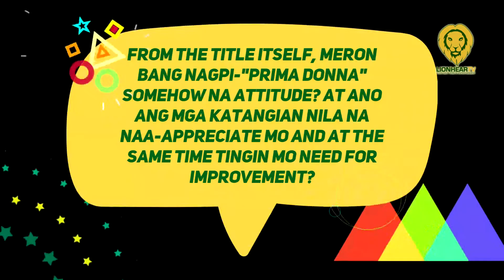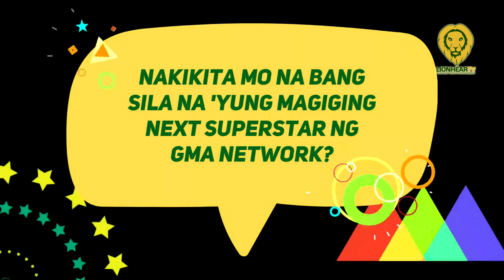Gina Alajar naniniwalang magiging superstars ang mga cast ng 'Prima Donnas'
In the few years they have been together, the director was impressed with how their parents raised the four Kapuso stars, Jillian Ward, Sofia Pablo, Althea Ablan, and Elijah Alejo.